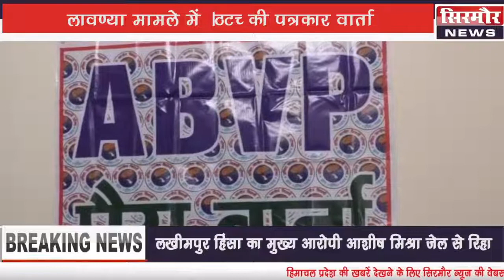विद्यार्थी परिषद ने दी आंदोलन की चेतावनी - Sirmour news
विद्यार्थी परिषद ने दी आंदोलन की चेतावनी
शिमला, सोलन और सिरमौर की खबरें .. देखिये NEWS@9